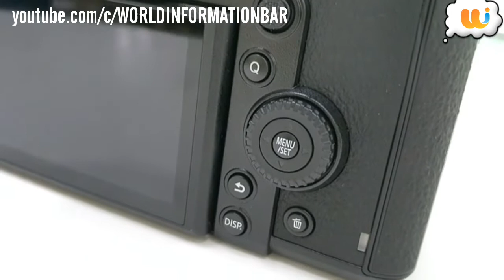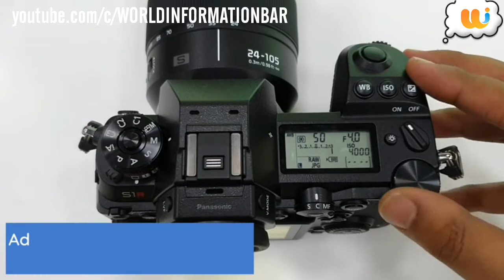PANASONIC LUMIX S1R FULL FRAME MIRRORLESS CAMERA UNBOXING & FIRST IMPRESSIONS | Specifications....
Panasonic has expanded its mirrorless camera lineup by launching two new models in India. Dubbed as Lumix S1 and Lumix S1R, the ‘R’ variant is the more powerful one among the duo. The S1R claims to offer high-quality images and is also the world’s first camera to come with High-resolution Mode. Here’s the unboxing and quick look of the device.

The Panasonic Lumix S1R is the company's first of two full frame mirrorless cameras. The S1R features a 50-megapixel full frame sensor with an effective output of 47.3MP. There's also a high resolution mode in case you wanted 183 megapixel RAW files. Watch our unboxing and first impressions of the Panasonic Lumix S1R.